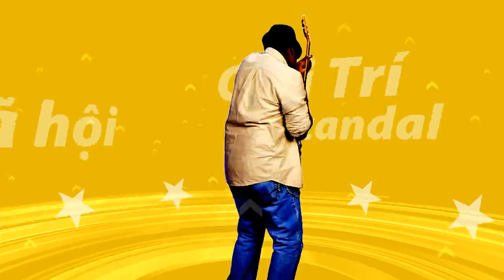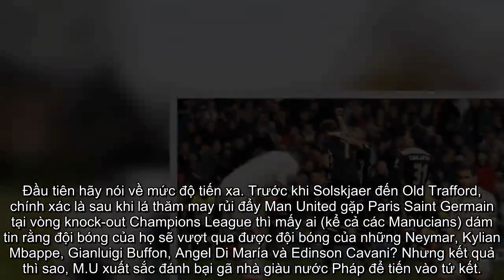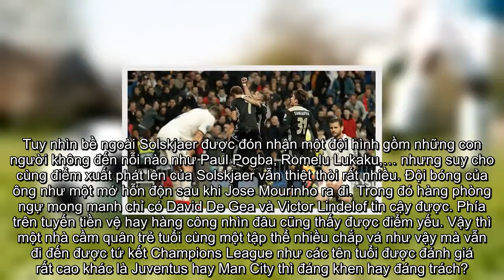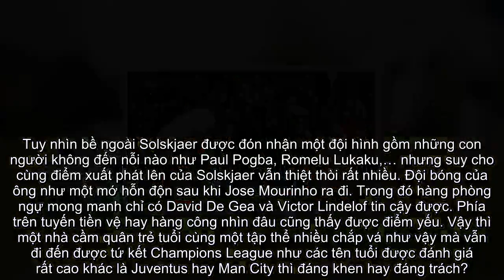Đừng quá khắt khe với Solskjaer - Man United | Bóng Đá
Nếu là một Manucians, có lẽ không dễ để nuốt trôi thất bại đến 0 - 3 trên sân Camp Nou và bị loại khỏi tứ kết Champions League mà không có được bàn thắng danh dự nào. Nhưng nếu đứng ở vị thế của những CĐV trung lập thì người hâm mộ Man United có thể đón nhận thất bại của thầy trò Ole Gunnar Solskjaer một cách nhẹ nhàng và khách quan hơn.
Đầu tiên hãy nói về mức độ tiến xa. Trước khi Solskjaer đến Old Trafford, chính xác là sau khi lá thăm may rủi đẩy Man United gặp Paris Saint Germain tại vòng knock-out Champions League thì mấy ai (kể cả các Manucians) dám tin rằng đội bóng của họ sẽ vượt qua được đội bóng của những Neymar, Kylian Mbappe, Gianluigi Buffon, Angel Di María và Edinson Cavani? Nhưng kết quả thì sao, M.U xuất sắc đánh bại gã nhà giàu nước Pháp để tiến vào tứ kết.
Hãy nhìn lại, 2 đại gia như Bayern Munich hay Real Madrid còn không vào được tới vòng tứ kết, trong khi đó Man City cùng Juventus - 2 đội được đánh giá cao hơn Man United rất nhiều - cũng dừng chân tại một vòng đấu như Quỷ đỏ mà thôi. Vậy thì xét ở mặt này thôi thì Man United của Solsa cũng đáng được an ủi rồi. Với một HLV chưa có nhiều kinh nghiệm cầm quân ở Champions League thì thành tích này của Solsa càng xứng đáng nhận được một lời khen.
Kế đến hãy xem đối thủ của Man United, Real Madrid, Juventus, Man City là những đội nào? Như chúng ta đã biết, sau PSG thì Barcelona lại như ngọn núi phía trước mặt Quỷ đỏ. Trong 2 vòng đấu này, Man đỏ đều bị đánh giá thấp, thậm chí là rất thấp. Dẫu vậy, thầy trò Solskjaer đã có trận đấu tuyệt vời tại Paris - một trận đấu có thể nói là để đời. Còn những đội có số má (và cũng là ứng viên vô địch) thì sao? Real Madrid thua một cách muối mặt ngay tại sân nhà và bị Ajax loại với tỷ số không tưởng. Dễ coi hơn một chút, Juventus không chịu trận thua tan nát kiểu 1 - 4 trên sân nhà nhưng việc họ bị Ajax - đội nằm kèo dưới - đánh bại ngay tại Allianz Stadium cũng là điều khó chấp nhận trong lòng CĐV Juve.
Thảm bại trước Barcelona, Solskjaer 'mặt lạnh' đến sân tậpSolskjaer tiếp tay 'phó tướng', chặn đứng kế hoạch của Ed Woodward
Trong khi ấy, nhà ĐKVĐ Anh Man City, được đánh giá cao hơn Tottenham, nhưng cuối cùng cũng phải rời cuộc chơi bằng một cách cực kỳ đau đớn khi để đối phương ghi tới 3 bàn ở Etihad. Vậy thì với Man United, việc thua một đội được đánh giá cao hơn họ rất nhiều là Barcelona thì có gì phải xấu hổ kia chứ?
Cuối cùng, cũng là điểm quan trọng nhất, đó chính là tiềm lực của các đội bóng. Real Madrid là ĐKVĐ Champions League, dù họ đã bán đi Cristiano Ronaldo nhưng trong đội hình vẫn còn đó những Gareth Bale, QBV Luka Modric, Sergio Ramos,… cùng hàng loạt ngôi sao khác. Còn Man City đang là đội hình cực kỳ ổn định sau khi được nâng cấp từ nửa tỷ bảng và chừng đó thời gian Pep Guardiola ở đây. Với Juventus, những con người tại Allianz Stadium không thay đổi nhiều mà còn có sự bổ sung siêu sao Ronaldo. Rõ ràng, chỉ cần điểm sơ qua như vậy sẽ thấy rằng các đội bóng này có chất lượng đội hình và sự ổn định hơn hẳn Quỷ đỏ.